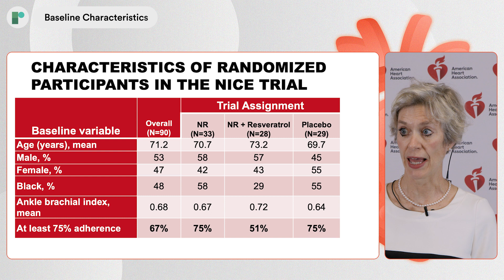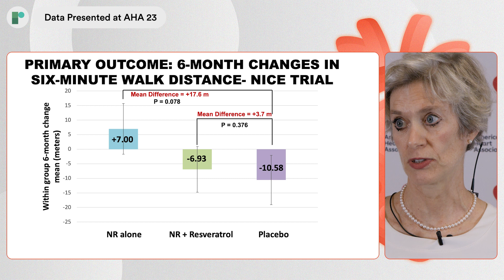AHA 23: Nicotinamide Riboside in PAD for Improved Walking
Dr Mary McDermott (Northwestern University, US) joins us to summarize the key findings from a randomized clinical trial investigating whether nicotinamide riboside (NR) can enhance walking performance in patients with peripheral artery disease (PAD).

Investigators randomized 90 patients with ABI ≤ 0.90 at baseline into three groups - one receiving 100mg daily NR with 125mg resveratrol, one receiving 100mg daily NR alone, and one receiving placebo.

The results showed that NR significantly improved six-minute walk distance and treadmill walking time in PAD. Resveratrol did not enhance the effects of NR, with similar findings between patients who had received NR and resveratrol and NR alone. Despite this, it must be noted that there was a high-non-adherence rate in the NR and resveratrol group.

Questions:
-What is the rationale for NR supplementation in patients with PAD?
-What was the study design and outcome measures?
-What are the baseline characteristics of the randomized patients?
-What is the data presented at AHA 2023?
-Were there any unexpected or surprising results in the trial?
-What are the take-home messages?

Recorded on-site at AHA Scientific Sessions 2023, Philadelphia.

This is an independent interview conducted by Radcliffe Cardiology.